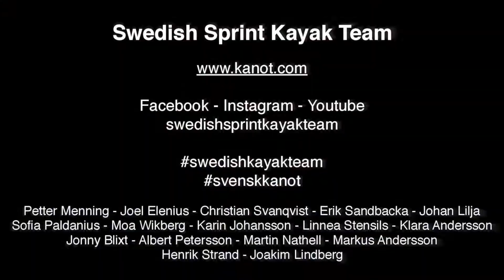Florida spring 2016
Slidshow with pictures from our latest camp in Florida.